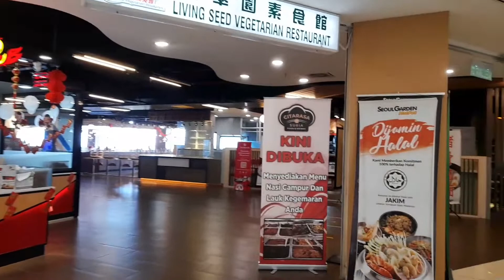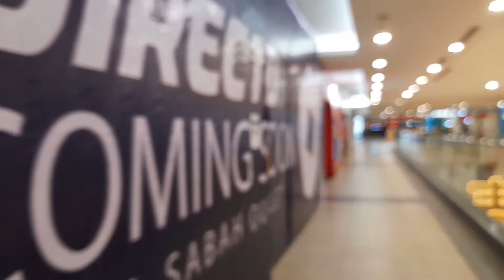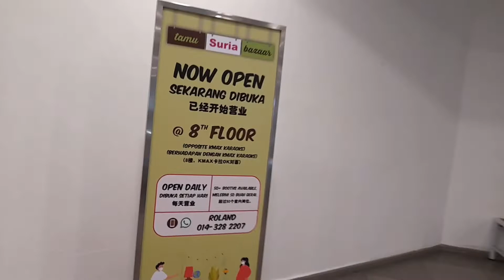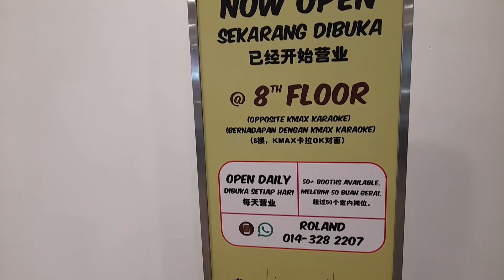SURIA SABAH Shopping Mall Kota Kinabalu // No talk, Just Walking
No Talking, No Music, No Vlogging, just a pure walking tour experience with real ambient sounds.